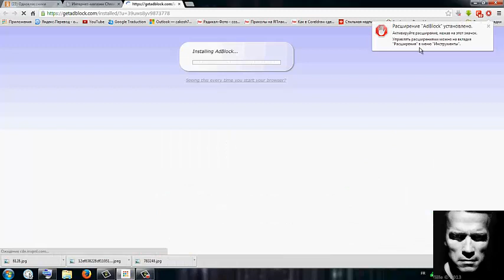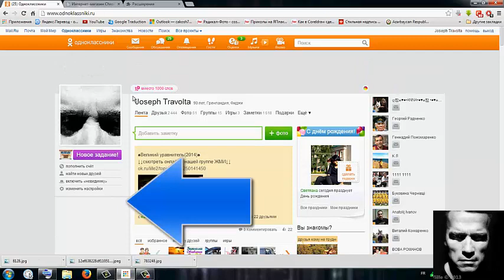Как убрать надоедливую рекламу с Одноклассников и не только в браузере Хром